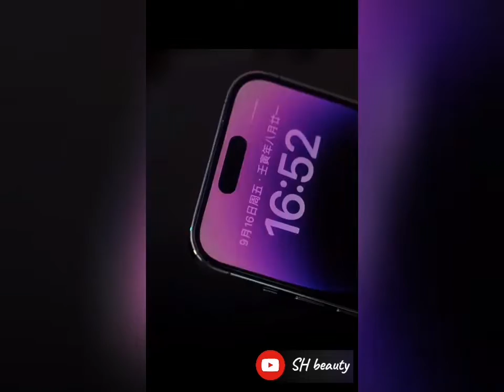Magsafe for Iphone